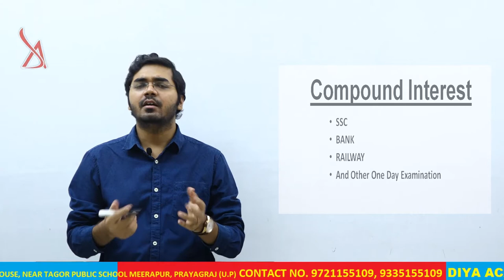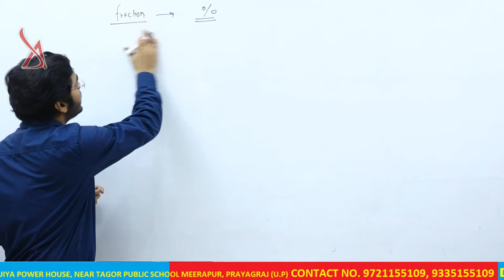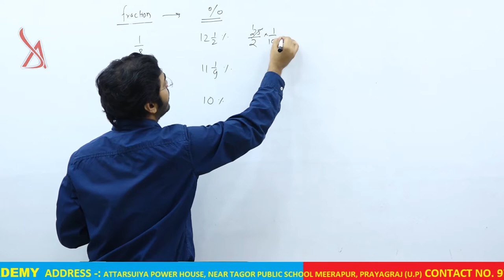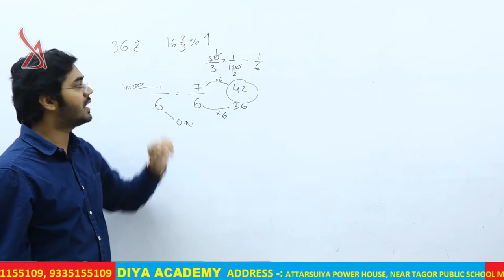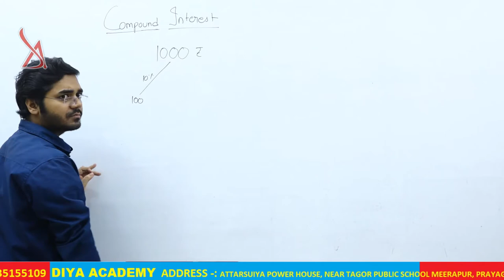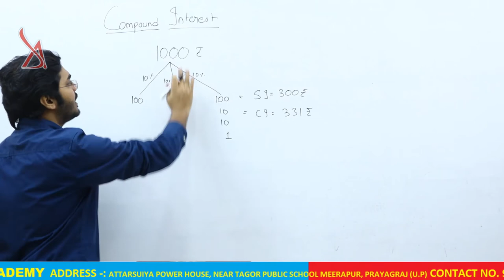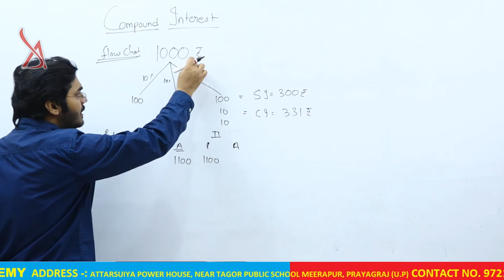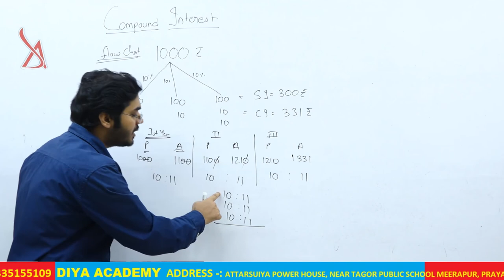Compound and Simple Interest | Lesson 1| SSC | Bank | Railway | by Divyanshu Sir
Diya Academy | Compound Interest | By Divyanshu Sir

Understand the compound Interest in the most lucid way